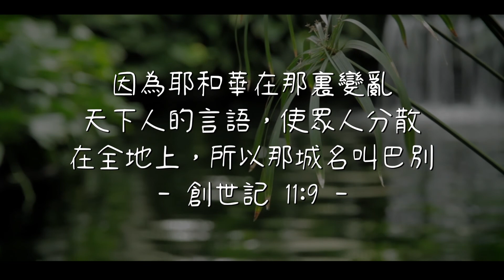20190909泉源甘露│巴別塔的省思│創世記11章│張舜彥弟兄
因為耶和華在那裏變亂天下人的言語，使眾人分散在全地上，所以那城名叫巴別。創世記11:9